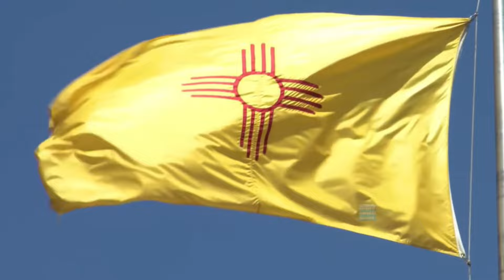जगन्नाथ पुरी मंदिराचे 6 रहस्य | Jagannath Puri temple mystery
नमस्कार! मी मनीष मुळे
जगन्नाथ पुरी मंदिर, भारतातील सर्वात प्रसिद्ध आणि रहस्यमयी मंदिरांपैकी एक आहे. या मंदिरात भगवान जगन्नाथ, बलभद्र आणि सुभद्रा यांच्या मूर्तींची पूजा केली जाते. या मंदिराची वास्तुकला, परंपरा आणि रूढी यांच्यामुळे ते जगभरातील भाविकांचे आकर्षण केंद्र बनले आहे. या व्हिडिओमध्ये आपण जगन्नाथ पुरी मंदिराच्या काही रहस्यमयी गोष्टींचा शोध घेणार आहोत.

Hello! I am Manish Mule
Jagannath Puri Temple is one of the most famous and mysterious temples in India. The idols of Lord Jagannath, Balabhadra and Subhadra are worshiped in this temple. The architecture, traditions and customs of this temple have made it a centre of attraction for devotees from all over the world. In this video we are going to explore some of the mysteries of Jagannath Puri Temple.